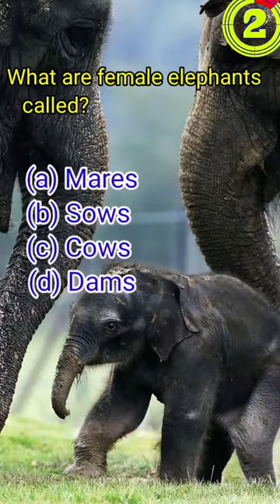G.K. Test Time | I.Q.Test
What are female elephants called?

a) Mares
b) Sows
c) Cows
d) Dams

world cup fifa
youtube short
shorts
short feed
short video
tranding
I.Q. Test
I.Q.questions
I.Q.world
G.K.Test
General Knowledge
G.K.questions